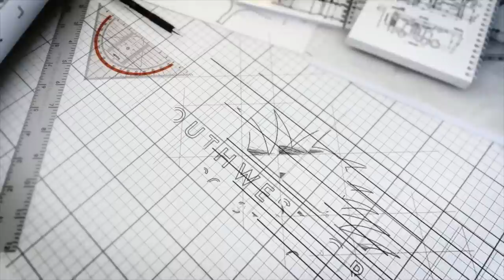GOLF AT GARETH BALES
Mark Crossfield plays golf with Gareth Bale thanks to South West Greens in this fun set of golf challenges. Gareth and his friends show Mark and Coach Lockey around his stunning golf course in his garden with golf golf hols inspired by some of the best in the world.